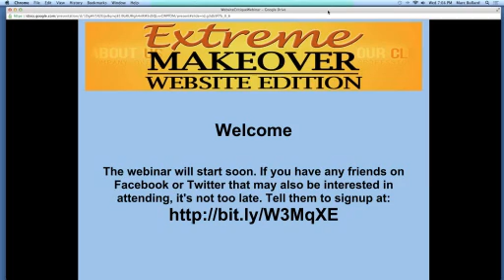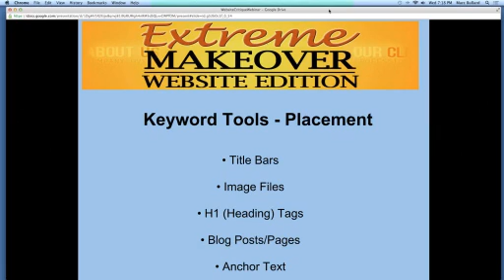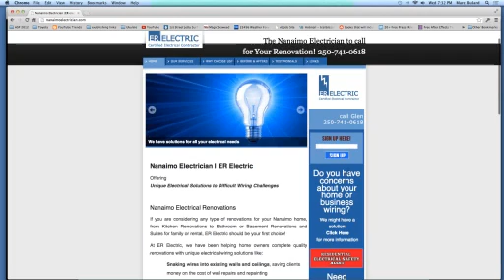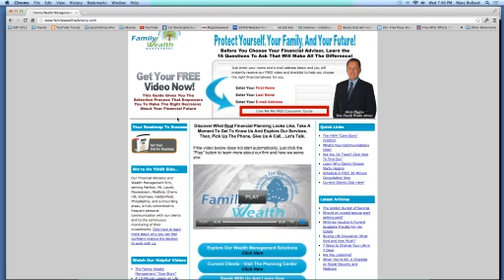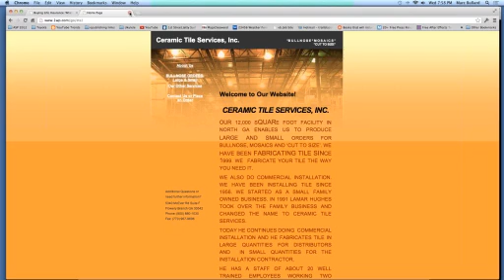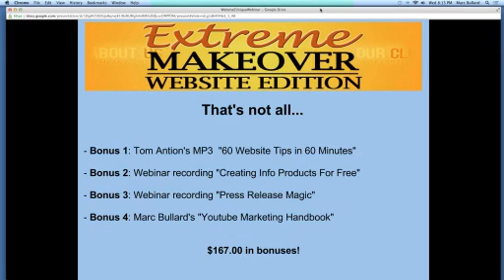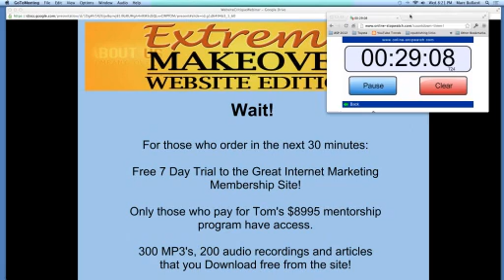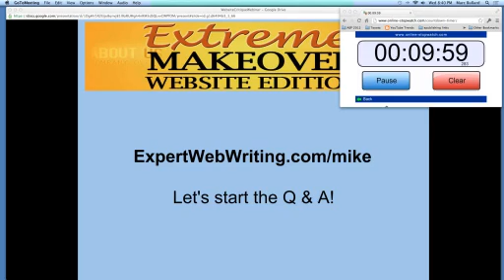Extreme Website Critiques with Mike Stewart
Get your own website critique like the ones in this presentation.